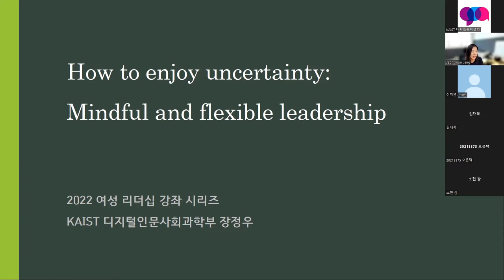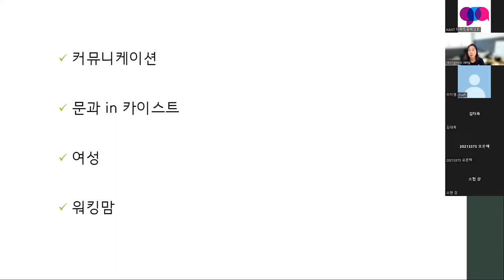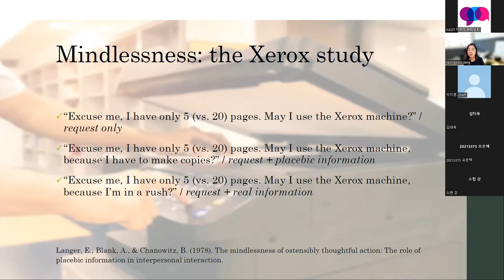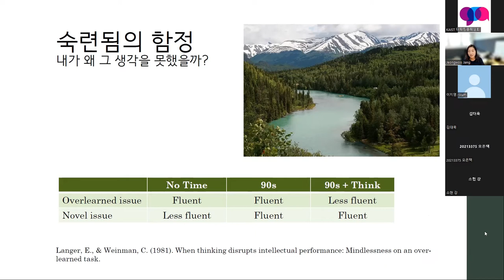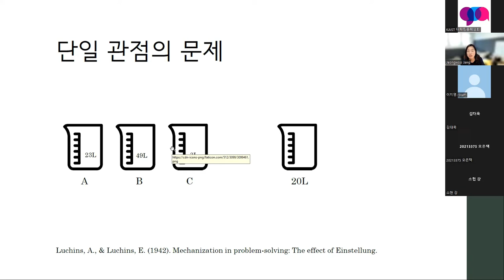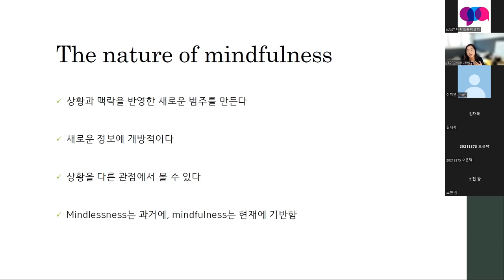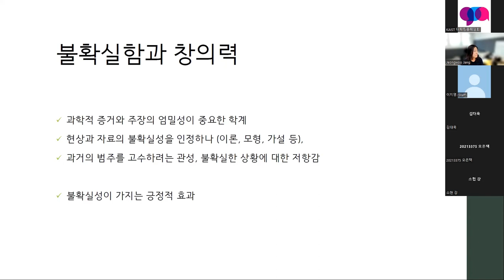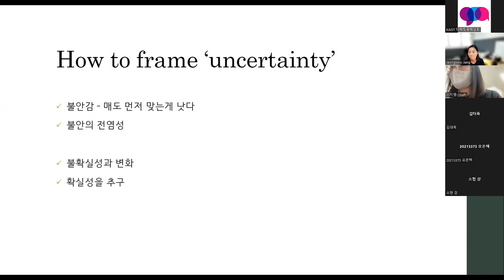Women's Leadership Speaker Series / 여성리더십 강좌 시리즈(내 삶의 멘토, 내 삶의 멘티)